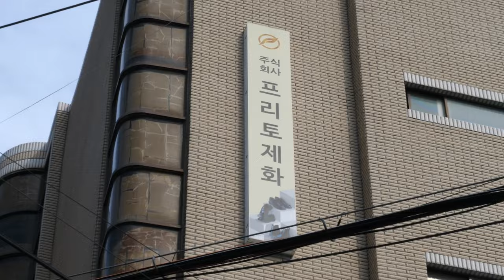The process of making high heels. A shoe factory in Korea.